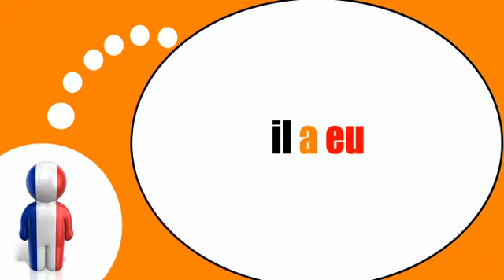Fransk for Dansk = The verb =to have= at the past compound tense